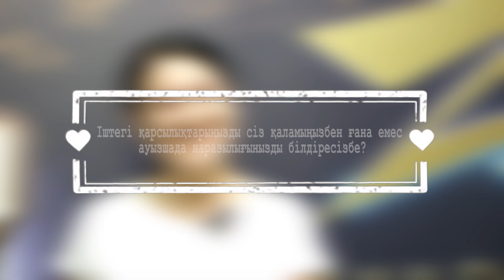Меруерт Абдрайымқызы мотивация жайында